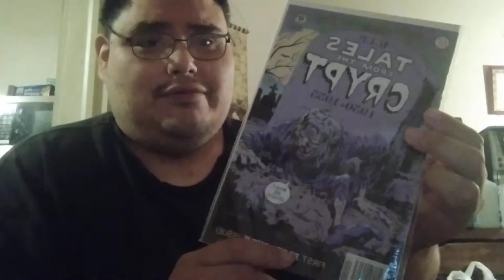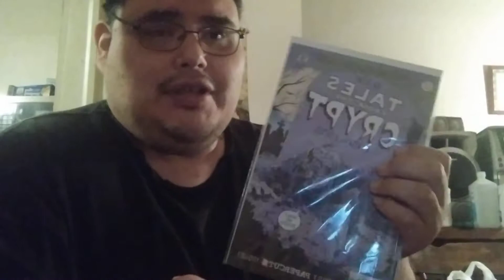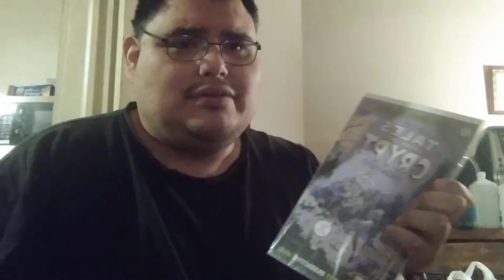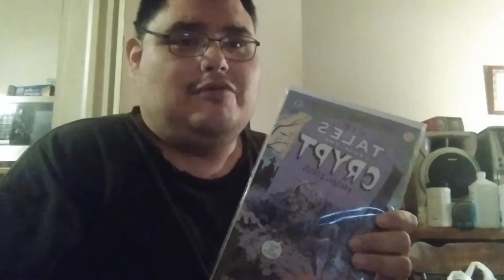tales from the crypt comic review